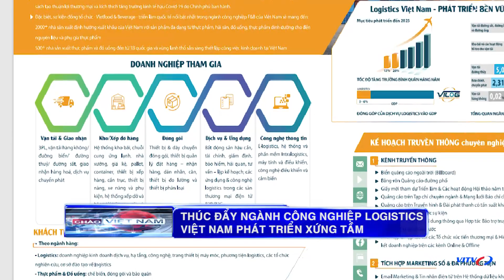VITV - Đưa tin Triển lãm Quốc tế Logistics Việt Nam 2023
Được sự ủng hộ mạnh mẽ từ Chính phủ với tầm nhìn phát triển dịch vụ Logistics đến 2050, sự vào cuộc đồng bộ của các Bộ ngành, địa phương, bên cạnh đó là lợi thế địa lý nằm ở trung tâm khu vực châu Á – Thái Bình Dương trên tuyến hàng hải quốc tế, thị trường logistics tại Việt Nam đang được cộng đồng doanh nghiệp và các tổ chức quốc tế đánh giá đầy tiềm năng để phát triển mạnh mẽ, nhất là sau khi đại dịch Covid-19 được kiểm soát, các hoạt động sản xuất, kinh doanh phục hồi, tăng trưởng trở lại.